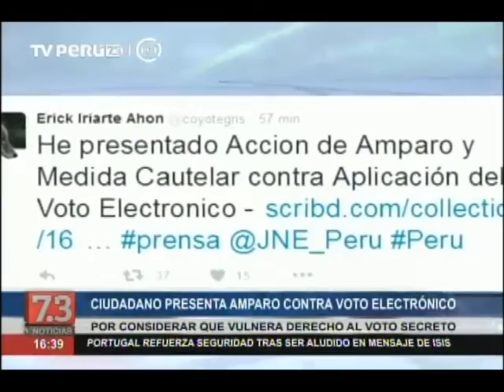Presentan amparo contra voto electrónico ante presunta vulneración al voto secreto